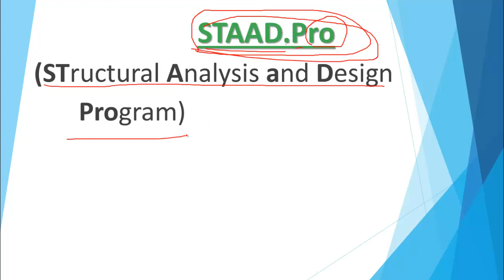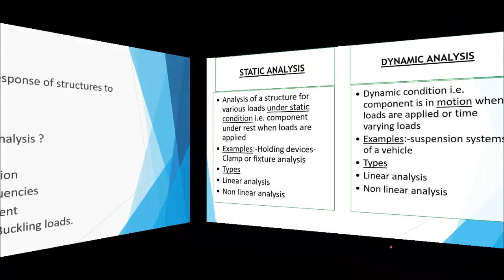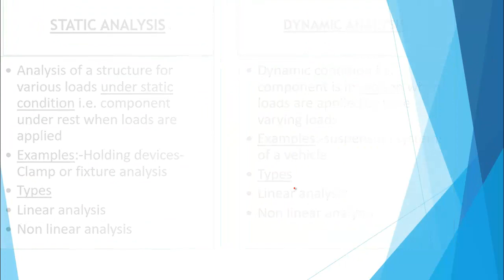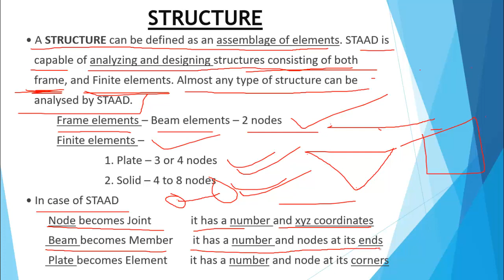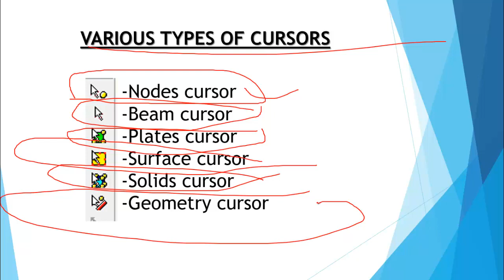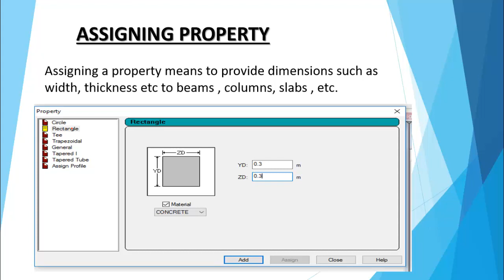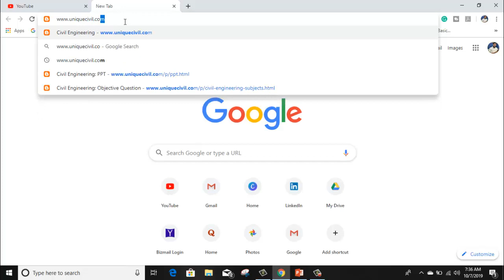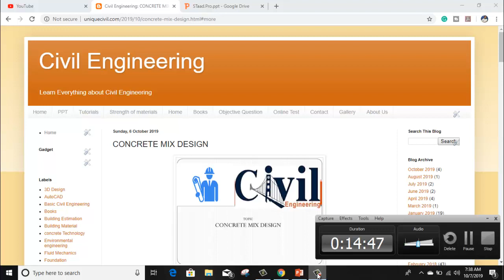Introduction of STAAD.Pro & Important Questions For Interview !!By- Akash Pandey!!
STAAD.Pro INTRODUCTION

STAAD.Pro is a Structural Analysis and Design Program software. STAADPro is the World's leading Structural Analysis and Design software. Incorporating design codes for 15 different countries. It includes a State of the art user interface, Visualization tools   and
International design codes. It is used for 3D model generation, analysis, and multi-material design. The commercial version of STAAD.Pro supports several steel, and timber design codes.

HISTORY OF STAAD.Pro
• STAAD.Pro was originally developed by Research Engineers International in Yorba Linda, CA.
• In late 2005, Research Engineer International was bought By Bentley
Systems.
What Is Analysis?
-Calculation of the response of structures to Actions.
Why perform an Analysis?
To calculate-
1. Stress distribution
2. Natural frequencies
3. Displacement
4. Critical Buckling loads.

STRUCTURE
• A STRUCTURE can be defined as an assemblage of elements. STAAD is Capable of analyzing and designing structure consistingFinite elements. Almost any type of structure can be analyzed by STAAD.

Frame elements – Beam elements – 2 nodes
Finite elements –
1. Plate – 3 or 4 nodes
2. Solid – 4 to 8 nodes
• In the case of STAAD
A node becomes Joint              it has a number and XYZ coordinates
Beam becomes Member       it has a number and nodes at its ends
The plate becomes Element        it has a number and node at its corners

TYPES OF STRUCTURE
• A TRUSS structure consists of truss members, which can have only axial member forces and no bending in the members
• A PLANE structure is bound by a global X-Y coordinate system with loads in the same plane
• A SPACE structure, which is a three dimensional framed structure with loads applied in any plane, is the most general.
• A FLOOR structure is a two or three-dimensional structure having no horizontal (global X or Z) movement of the structure [FX, FZ & MY are restrained at every joint]. The floor framing (in the global X-Z plane) of a building is an ideal example of a FLOOR structure. Columns can also be modeled with the floor in a FLOOR structure as long as the structure has no horizontal loading. If there is any horizontal load, it must be analyzed as a SPACE structure.

Hello friends...